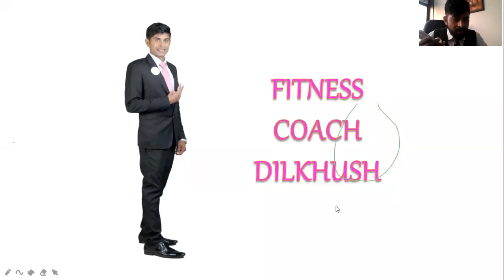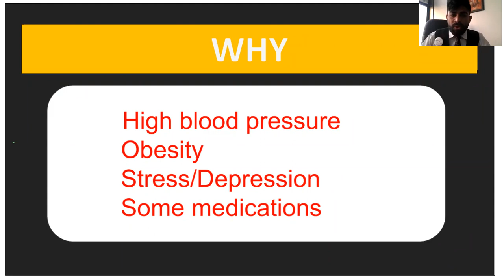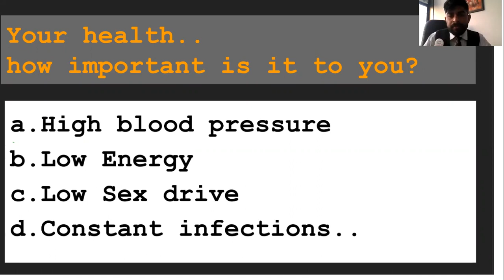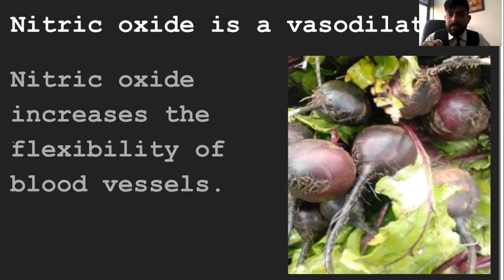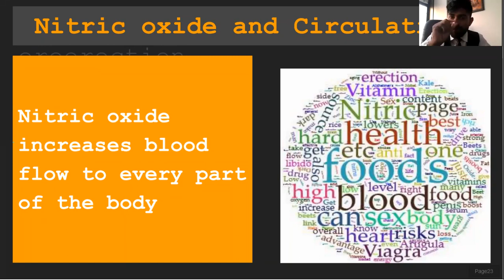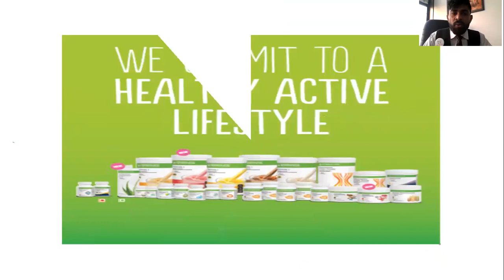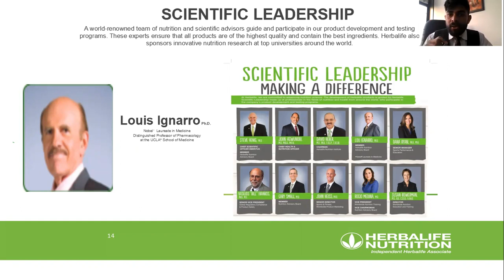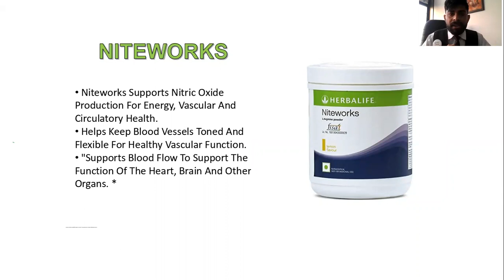nitric oxide benefit why nitric oxide what is nitric oxide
नाइट्रिक ऑक्साइड हमारी ख़ून की नलियों में बनने वाली गैस है. इससे ख़ून पतला होता है और ब्लड प्रेशर कम होता है. जब हमारा शरीर कम मात्रा में नाइट्रिक ऑक्साइड बनाता है, तो इससे दिल की बीमारियों और डायबिटीज़ जैसी बीमारियों का अंदेशा बढ़ जाता है

Fitness check up krwane ke liye extra jankari ke liye

Teligram group me join kre
Fitness ki duniya 24

YouTube channel pr jaye like kre utsah badaye